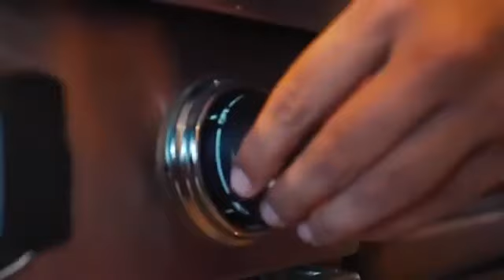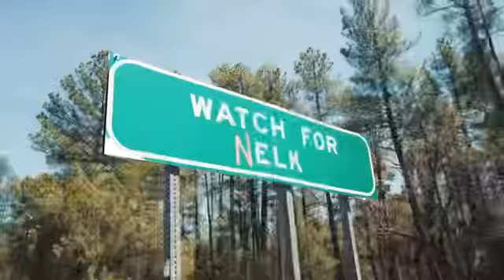UNDERAGE GIRL Prank on Tik Tokers! 😂💔🤯🤬